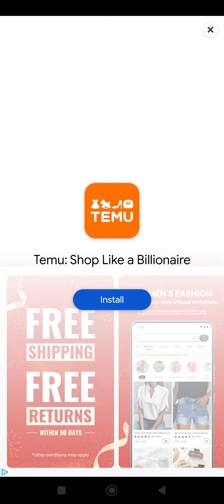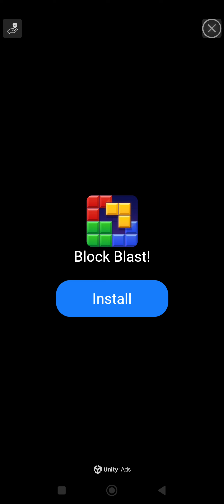🍌minion rush episode 19 🍌